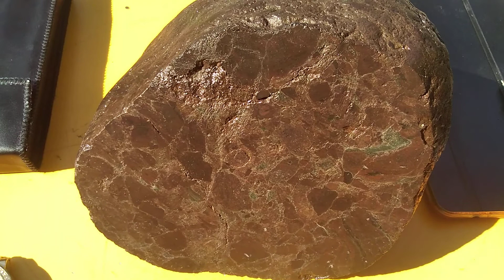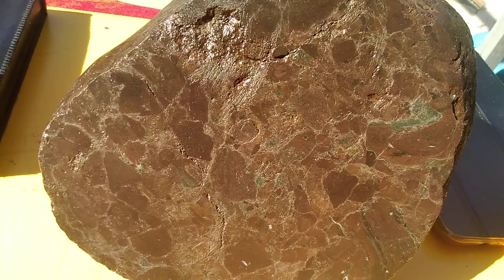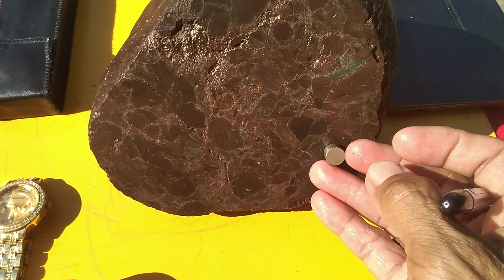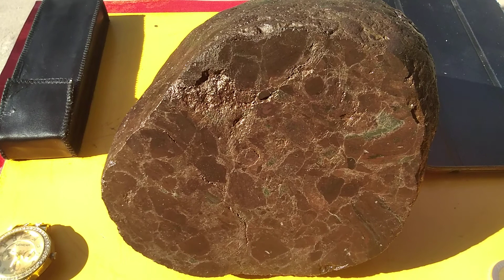Lunar Meteorite Stone.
lunar meteorite stone dark brown and roughly spacemen.